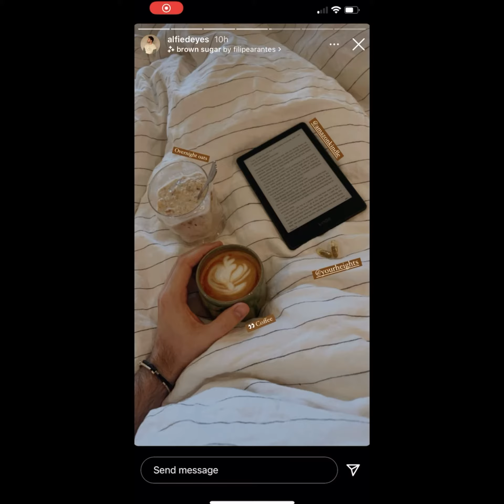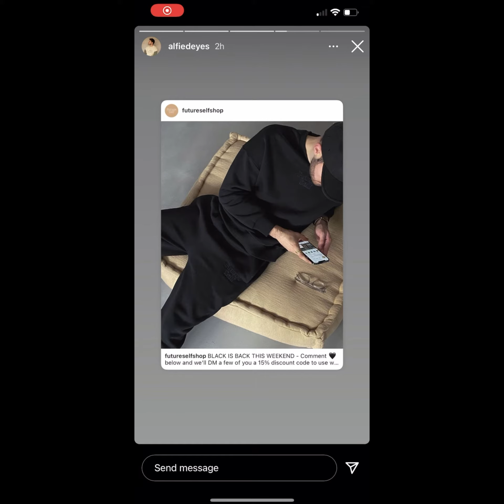Zoe And Alfie Instagram Stories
Hope you enjoy this video 😀💕 I love how much Zoe’s Mum makes Ottilie laugh so hard her giggles are so adorable 🥰 🥰🥰🥺🥺🥺🙌🏼🙌🏼♥️♥️